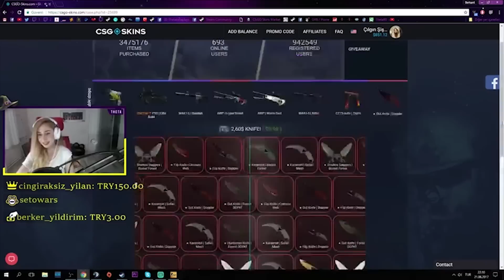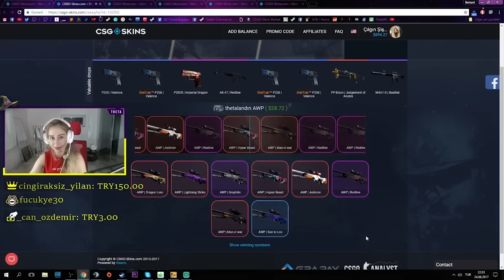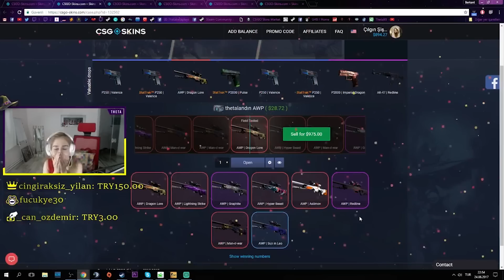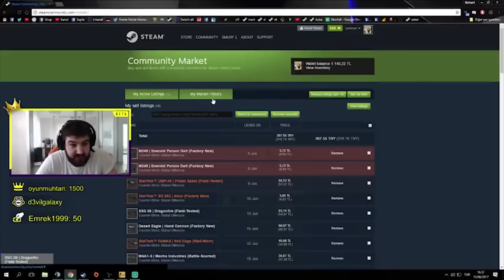DRAGON LORE SHOW // EĞLENCELİ ANLAR #7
Thetabetaplays kanalında ne mi var? Mütevazılığa gerek yok, kasa kutu açılımı bizden sorulur! Efsane kasa açma videoları bulabileceğiniz gibi CSGO güncellemelerini, oynanış videolarını, csgo rekabetçi modundaki eğlenceli anlarımızı, kasa açılımı sitelerini incelediğimiz videoları da bulabilirsiniz. İyi seyirler :)